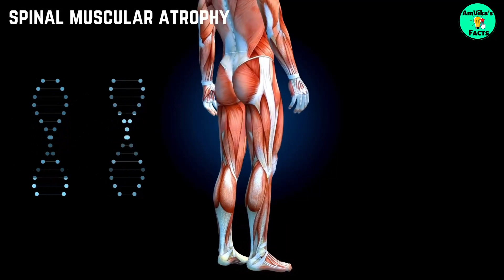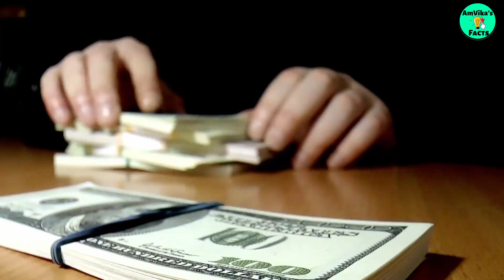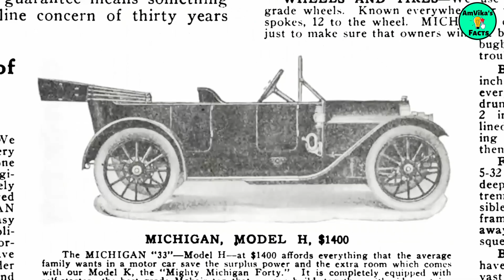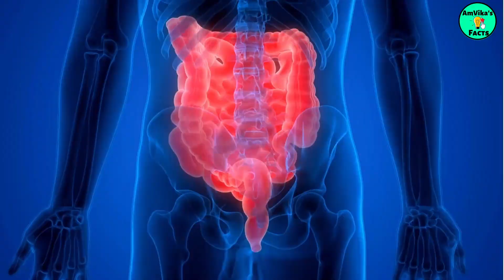Most Faked Foods In The World Peoples Still Eat ! | RAF#29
you will know  random amazing facts (RAF)

Queries Solved :-
interesting facts,
random facts,
facts,
amazing facts,
facts about,